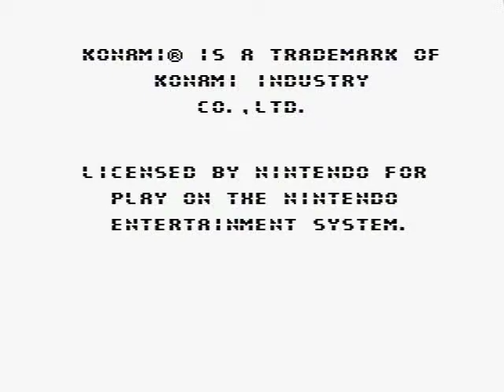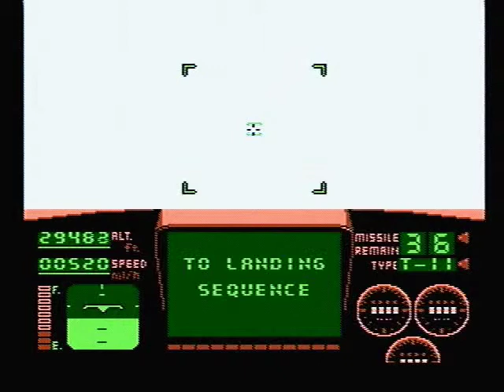Nintendo NES Top Gun Game (Intro)